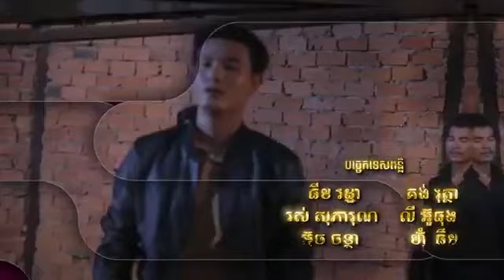រឿង ស្នេហ៍ពិត ភាគទី ១៤